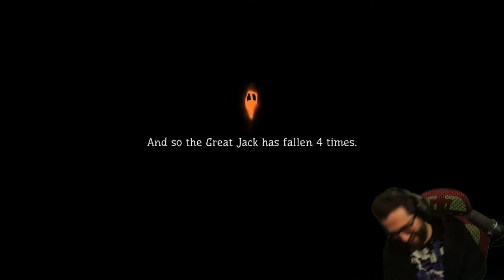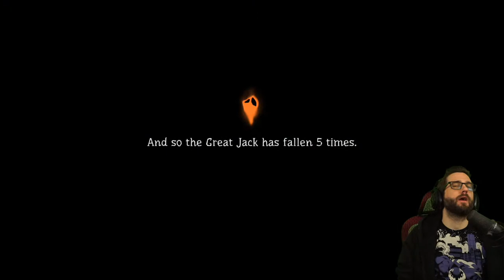Pumpkin Jack PS5 Gameplay - Part 1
We were previously LIVE with Pumpkin Jack PS5 gameplay part 1. Pumpkin Jack release date for PS4 and PS5 is today!